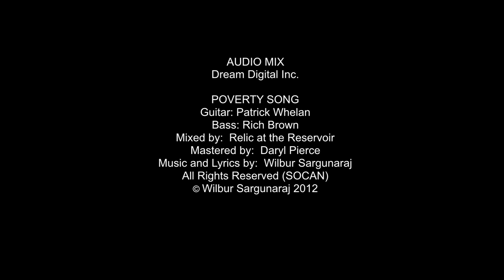Wilbur Goes Poor: Episode 02 | WHY POVERTY? (OFFICIAL SHORT FILM)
INDIA: Caste - a cause of poverty and discrimination?

Wilbur Sargunaraj, India's first YouTube star, takes us on an enlightening and often irreverent journey into poverty and the lives of India's poor. Along the way, in Episode 2, Wilbur asks what causes poverty? He shows how the caste system is one of the problems. There is inequality, but to make it a better place you have to start right now.

Director: Adrien Roche
Producer: Q (Qaushiq Mukherjee)
Produced by Overdose Art & Steps International
2012

This film was originally released as part of THE WHY series WHY POVERTY?.